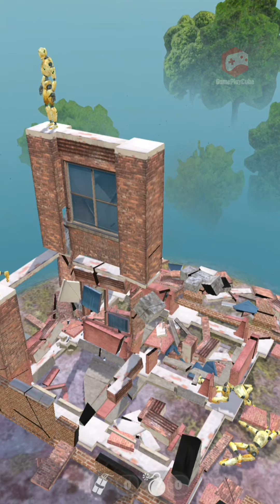Captain TNT - iOS Android Gameplay